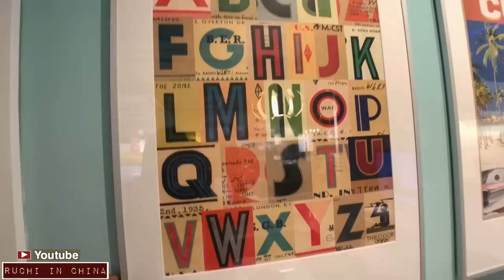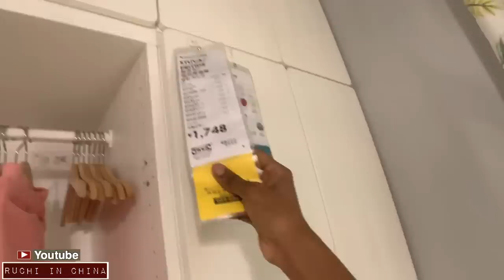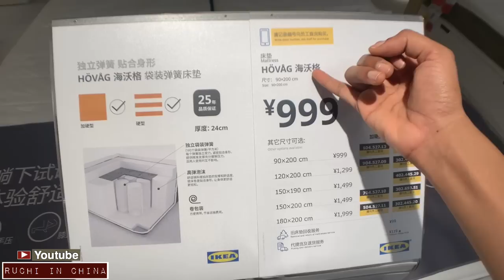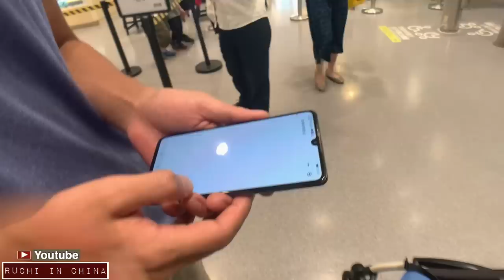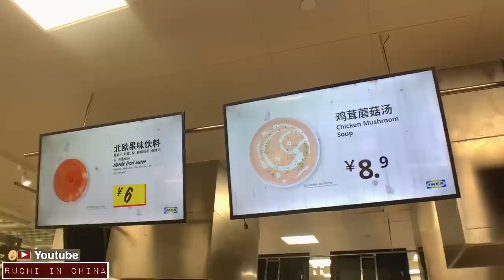We spend a day in IKEA Part-1| IKEA in Guangzhou, CHINA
You can watch Ikea tour part - 2 here - We spend a day in IKEA - Part 2 | Full Ikea tour
Hello friends, as usual, we head out to a new location this time! Watch the first half of our Ikea tour here and second  half will be posted in a day or two.

I whole heartedly want to thank everyone who supported through WeChat in the past few weeks. It has helped me buy a new camera which I will be using for Jilin videos and all the future videos.

Instagram ⇀ ruchi.ruchib (Sorry guys, it is an old account and I haven't used it for 5 years at least.I will update new photos soon. You can send me messages if you want.

►EQUIPMENT
Camera ⇀  Iphone XsMax
Editing program ⇀ Imovie, Iphone

►MUSIC ♪♪(o*゜∇゜): No.9 esters waltz- esther’s Abrami